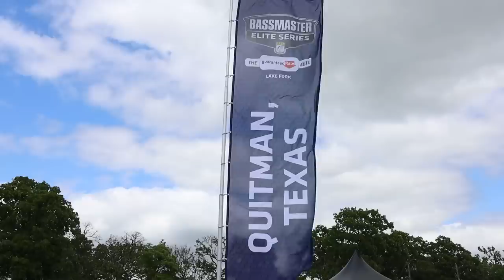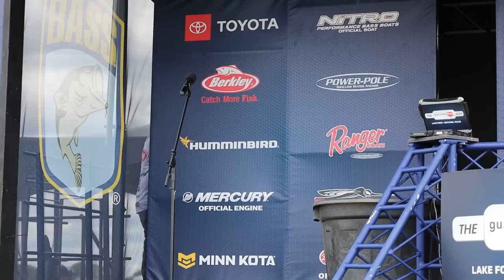57 Pounds Fishing On Lake Fork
2021 BASSMASTER ELITE SERIES PRO